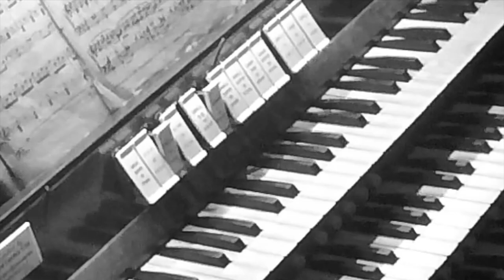"Love Divine, all loves excelling" (tune BEECHER) or "Wat de toekomst brenge moge" Feike Asma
Played on Casavant console with Hauptwerk CC Metz.